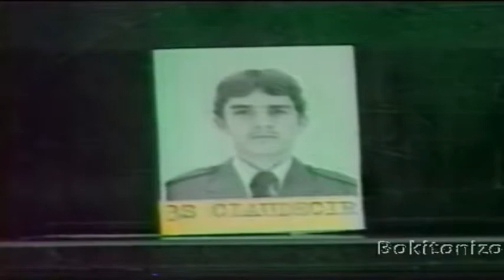TJ Brasil (SBT 12/11/1990)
TJ Brasil no exibido SBT dia 12/11/1990 com apresentação de Boris Casoy.